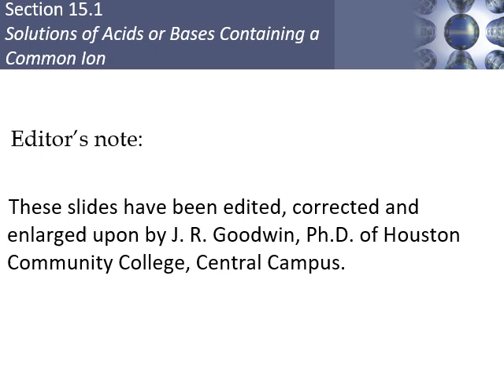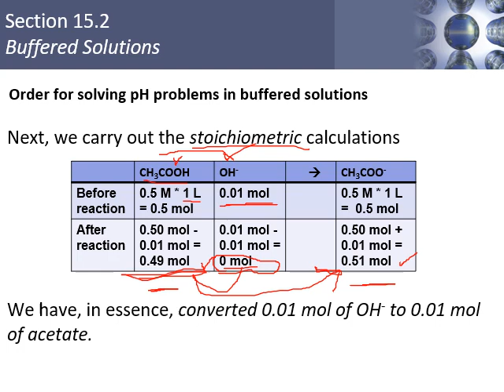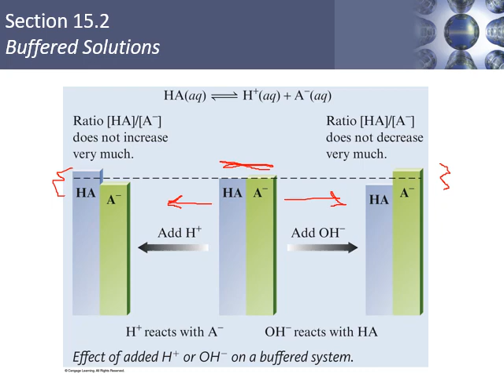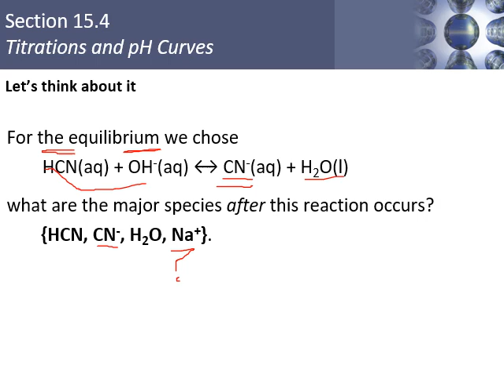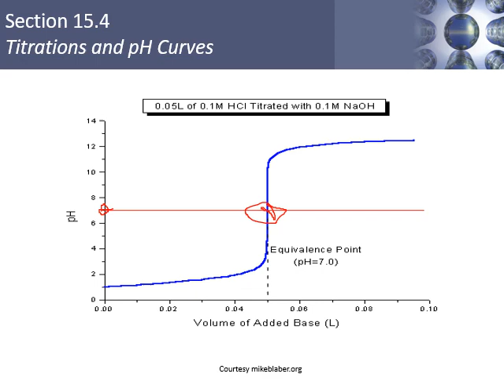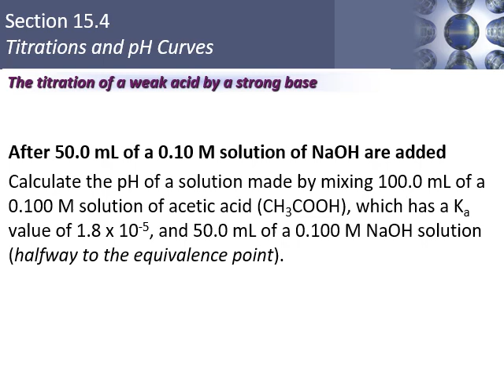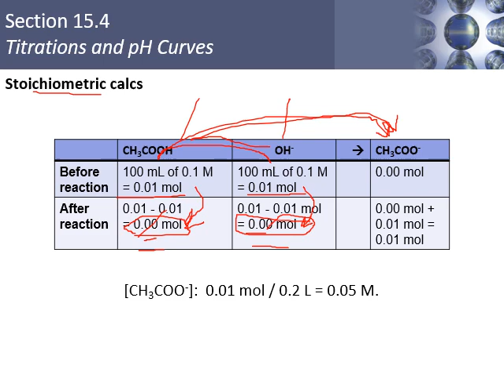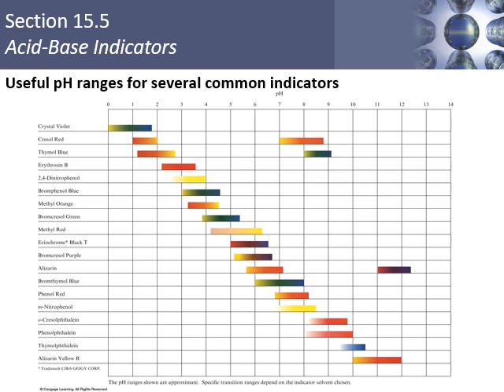chapter17 A PPT abridged Part I of II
Part I of the lecture notes for chapter 17-A of Brown & LeMAY's Chemistry: Titrations. Credit should be given to Brown & LeMay's Chemistry and to Zumdahl's Chemistry. Commentary is provided by the author.